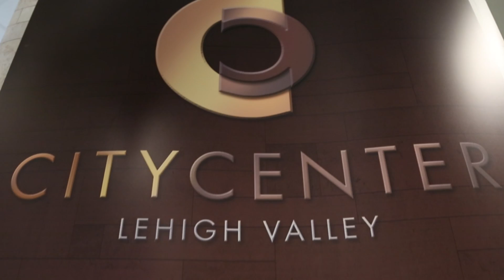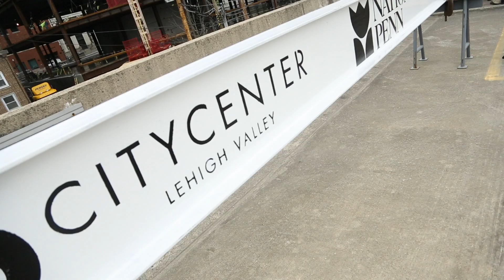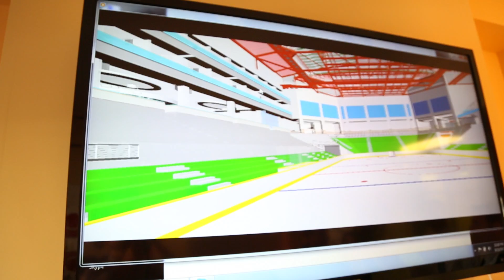City Center Lehigh Valley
Welcome to City Center Lehigh Valley, a dynamic new development that is transforming downtown Allentown, Pennsylvania, into one of America's most vibrant urban communities and the region's hub for culture, business and metropolitan living.